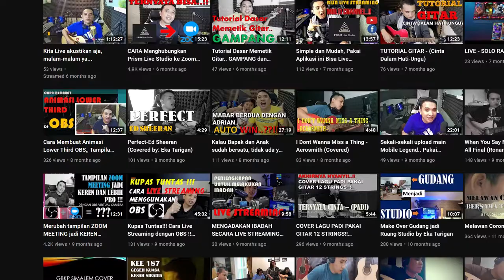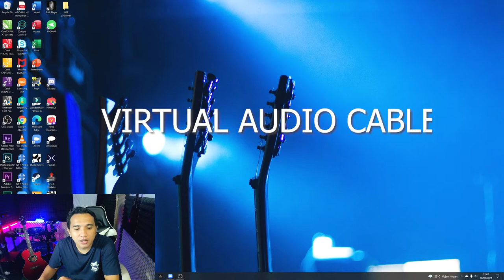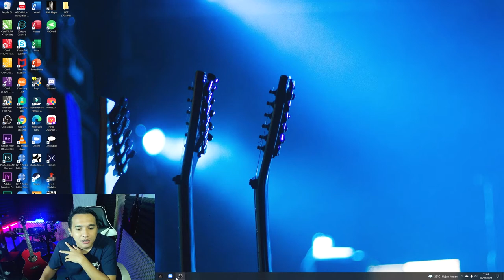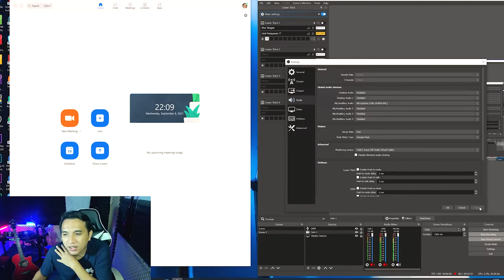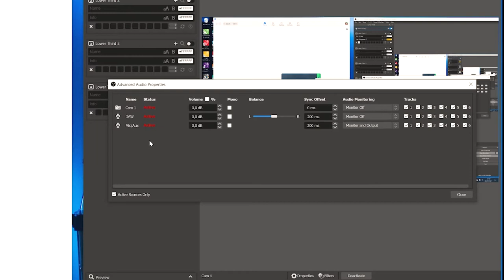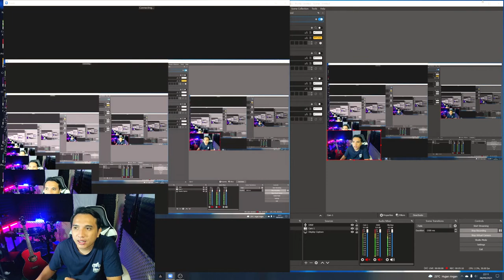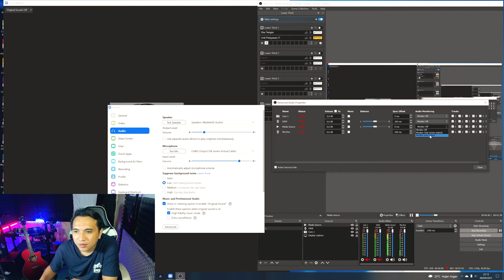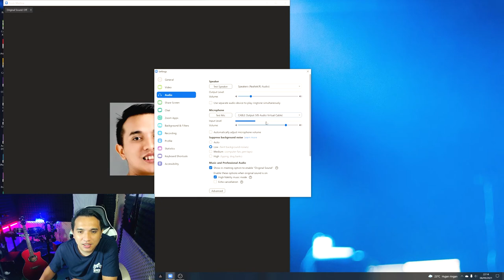SOLUSI Cara Menghubungkan AUDIO dari OBS Ke ZOOM Meeting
Banyak yang bertanya, ketika menggunakan OBS sebagai Source/sumber Camera di Zoom tapi kenapa Audio nya tidak terdengar di Zoom Meeting.
Nah di video kali ini kita akan membahas Solusi untuk menghubungkan audio/suara dari OBS ke Zoom meeting (Audio OBS menjadi source Mic di Zoom Meeting)..
Semoga bermanfaat.